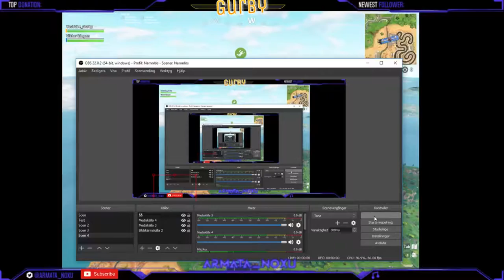måndags stream gifta gärna ;(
jaaaa